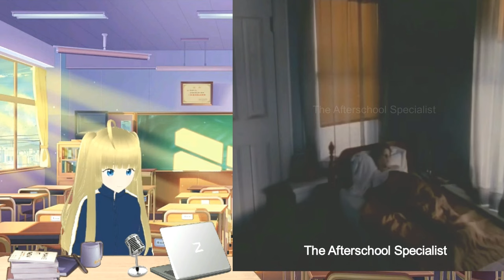Lifestories: Families in Crisis | A Child Betrayed - The Calvin Mire Story (1994) Part 2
💛Watch the exclusive 1994 story of a teen (Blake Bashoff) abused by his priest.

CLICK HERE FOR A FREE AUDIBLE PLUS 30 DAY TRIAL

Starring Blake Bashoff, Craig Wasson, Lizbeth Mackay, Jason Fischer, Brian Reiser, Evan Greenberg, and Calvin Mire.

© All uploads including thumbnails are the property of The Afterschool Specialist. You do not have permission to copy, download, or reuse any part without written consent. We are uploading our exclusive content for the enjoyment of the youtube community. Posting our videos/content on other platforms is prohibited.

📼Additional Info📼
Featured VTuber: Rin
Anthology: Lifestories: Families in Crisis (HBO)
Director: Juan José Campanella
Episode aired Apr 11, 1994
Emmy Award: Outstanding Children's Special

💛About Rin💛
Age: 16 years old
Birthday: December 9th
Height: 165cm
Hair color: Blonde
Eye color: Blue
Pronouns: Her/She
Personality: Kooky, Idealist